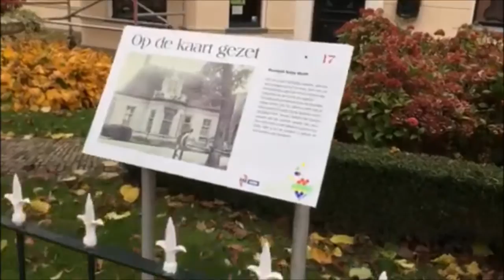An unique combination The Beemster & Alkmaar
A short highlight video showcasing a 2 day package in The Beemster and Alkmaar for our target group the domestic day tripper.

Made by:
Names group:
Anna Fuentes
Lindsey Ivangh
Ozan Karavel
Recep Diri
Consuelo Mannaert
Maria Frias Nasarre
Marloes Valster